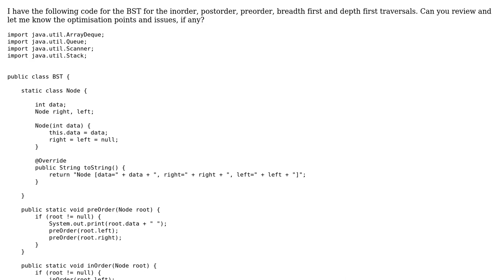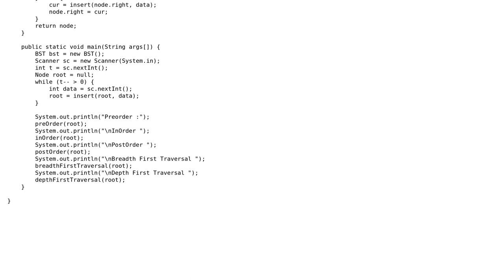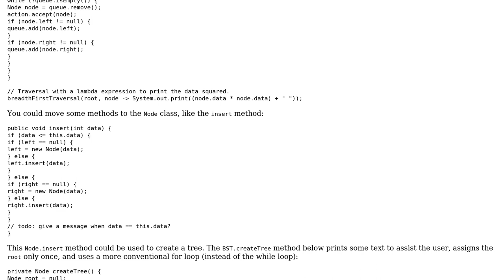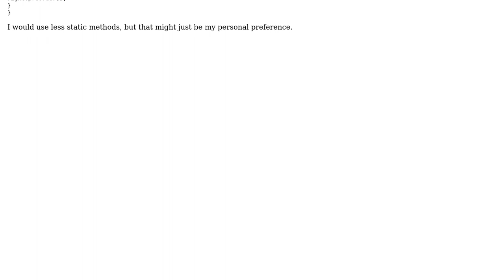Binary search traversal with in/pre/post order and BFS/DFS (2 Solutions!!)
Binary search traversal with in/pre/post order and BFS/DFS

With thanks & praise to God, and with thanks to the many people who have made this project possible! | Content (except music & images) licensed under CC BY-SA | Music | Images & others | With thanks to user siva user Jamal user Freek de Bruijn user coderodde and the Stack Exchange Network Trademarks are property of their respective owners. You are responsible for your own actions.